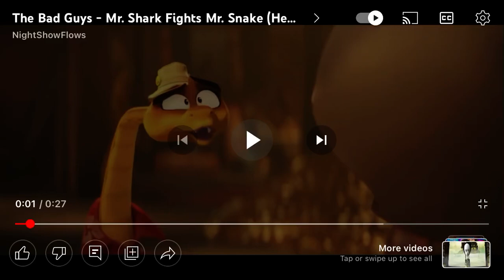My Reaction When Looney Tunes And Scooby Doo Will Be In The Public Domain￼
Well Shit